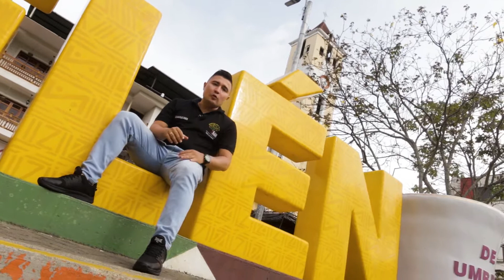EL FLASH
Lo estamos haciendo bien, y los resultados así lo demuestran.
Dale play a el Flash ▶️